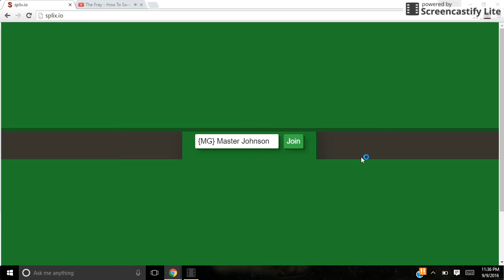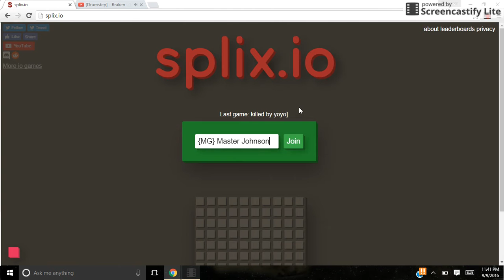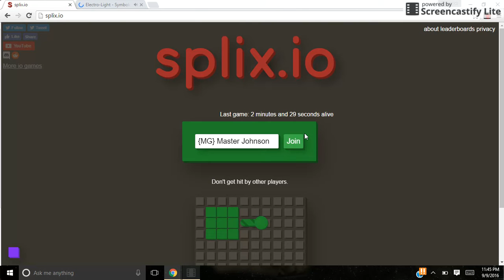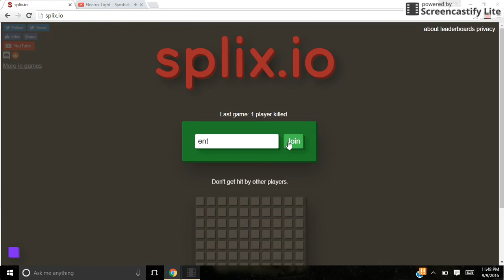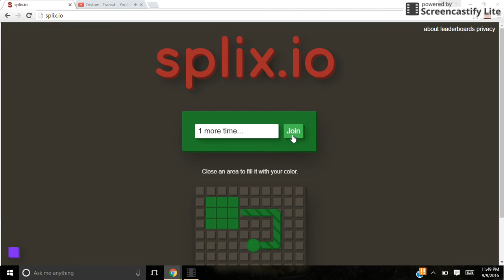I'm the worst there ever was! MasterOv was in my game! | Splix.io #2